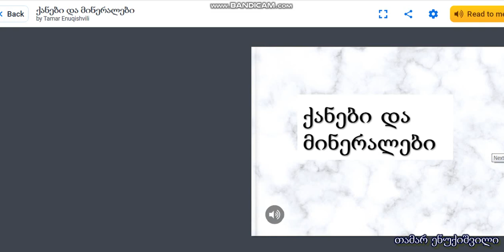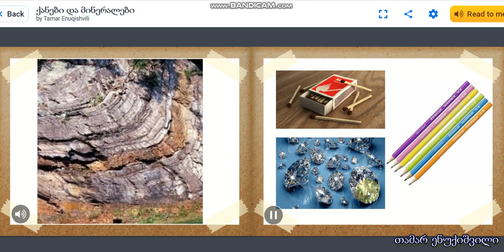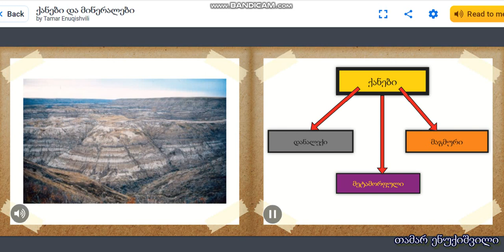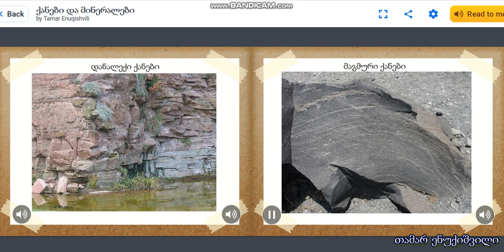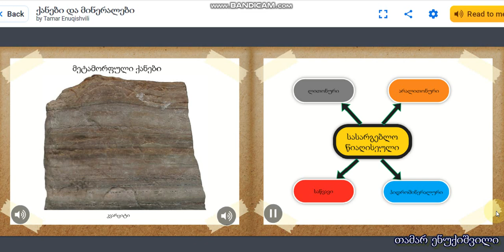ქანები და მინერალები